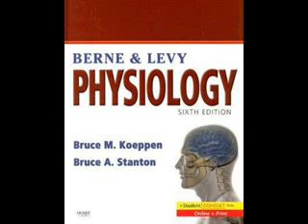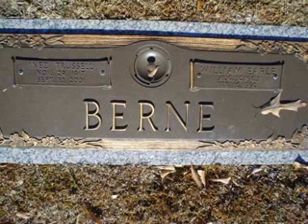berne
- bernie mac the biggest dog videos bizarros crazy town 720 dunk luke video berne